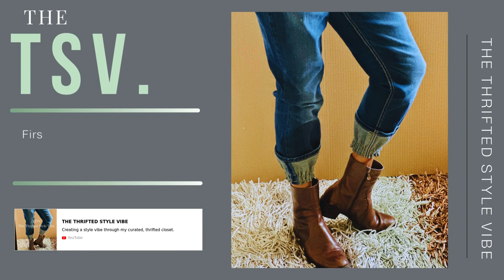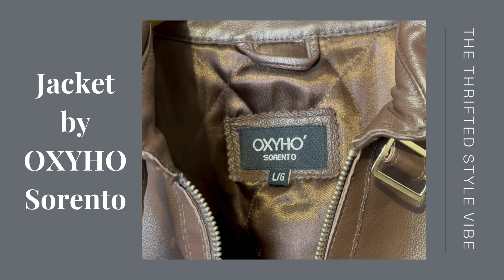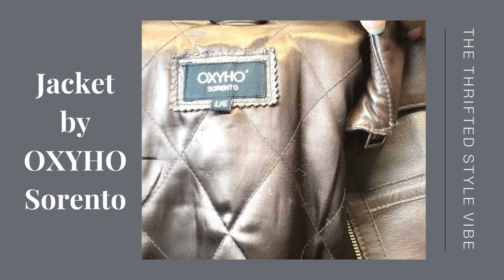Try on Haul /JUST JACKETS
Trying On my Jackets I recently thrifted.